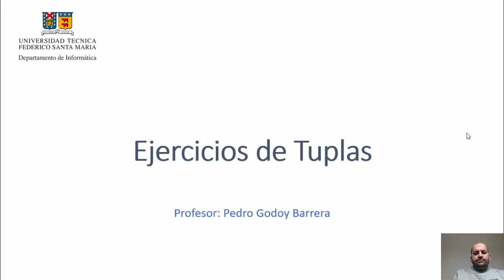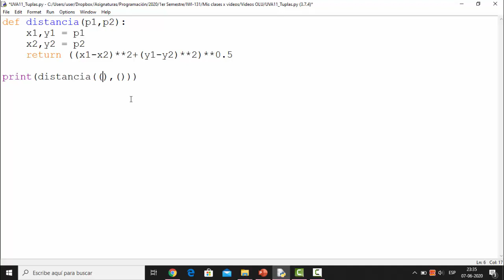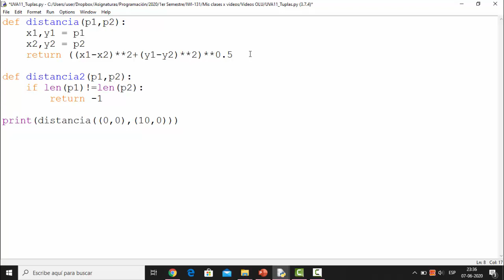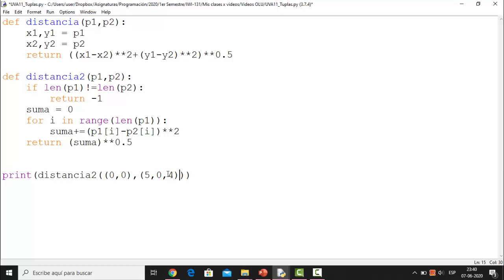Ejercicio de tuplas - Python 3.7